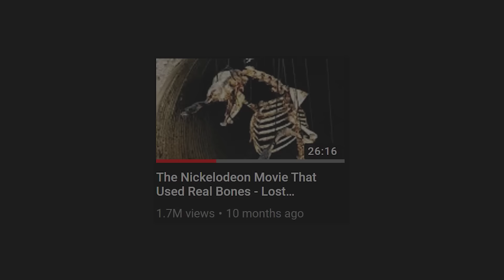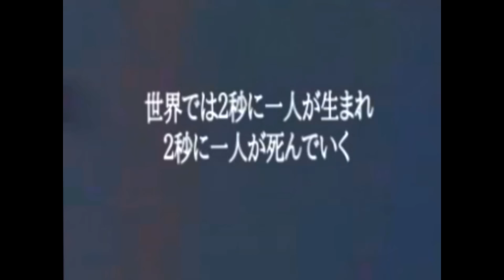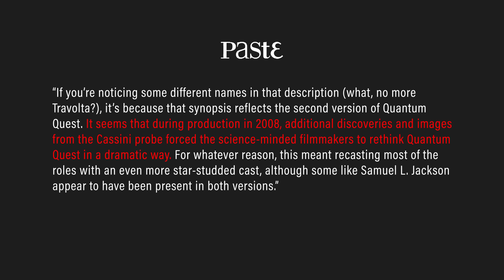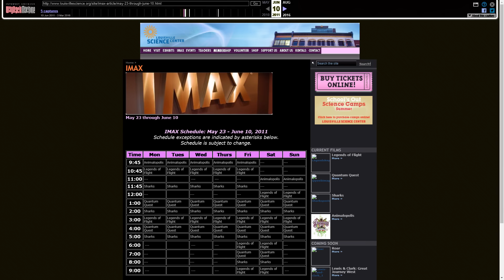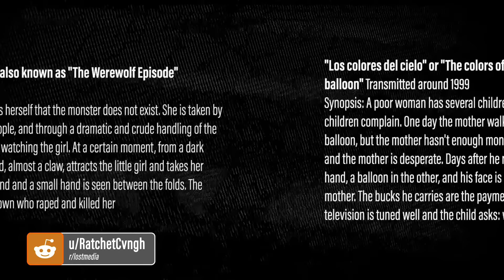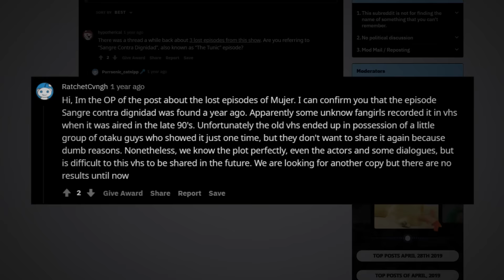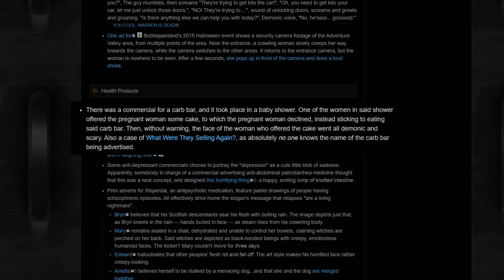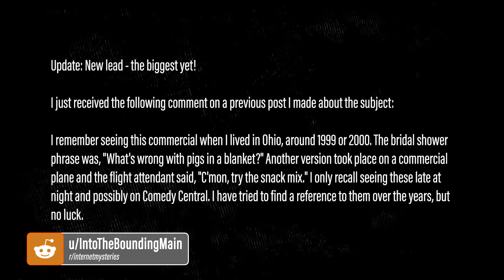The Creepy "Hitogata" Japanese Commercial - Lost Media Case Files Vol 3 | blameitonjorge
It's time to dig through the case files and uncover some new of the latest pieces of lost media I've come across

00:00 AD
01:07 Intro
02:01 ヒトガタ
08:58 NASA
20:03 Mujer
29:11 d̵̳͒e̸̢̞͂͝m̷̹̿̑ő̸͙ǹ̸̫̇